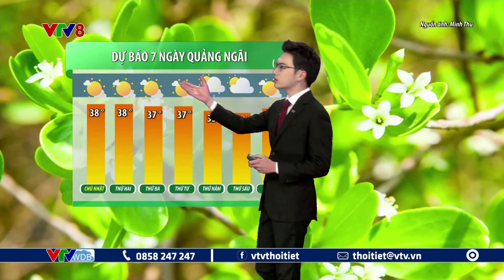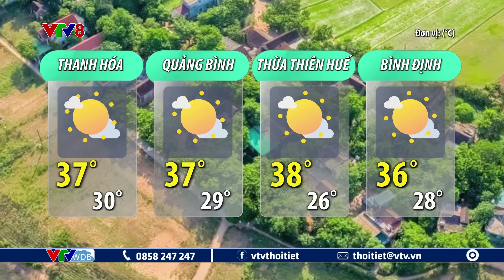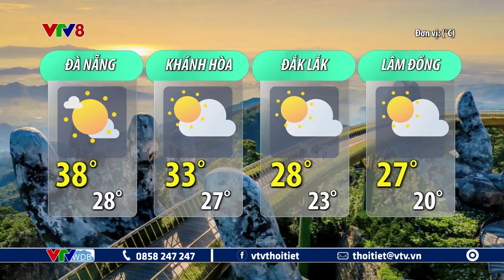Dự báo thời tiết du lịch 7 ngày tới từ ngày 30/06 đến ngày 06/07/2024 | VTVWDB